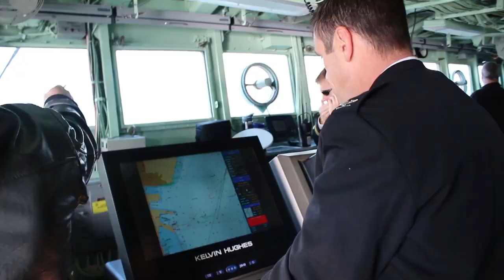Kieler Woche 2014 - Zu Besuch auf der Mount Whitney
Sie machte den Anfang beim Einlaufen der internationalen Gastschiffe im Kieler Marinehafen: die Mount Whitney, Flaggschiff der 6.US-Flotte.

31 schwimmende Einheiten aus elf Nationen sind zur Kieler Woche 2014 zu Besuch.

Ein Beitrag des Fachbereichs Medien an der Fachhochschule Kiel.